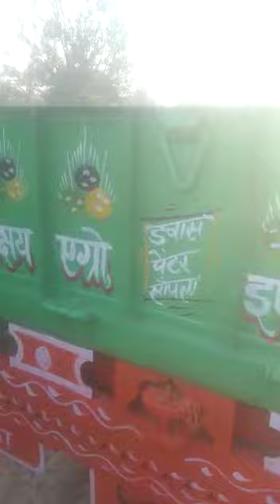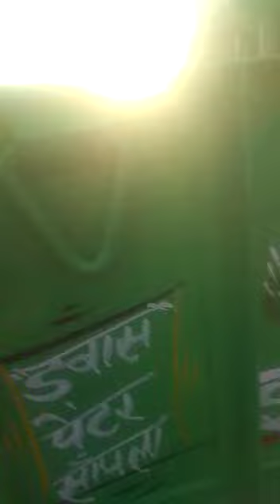trolley sale urgently